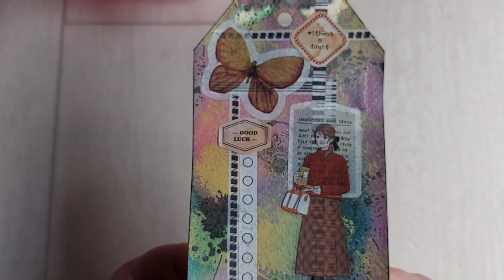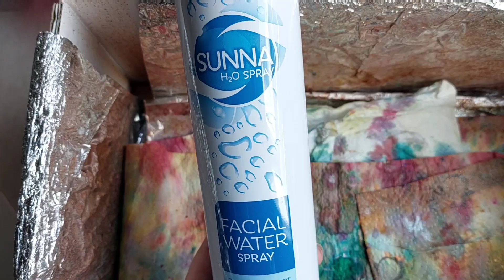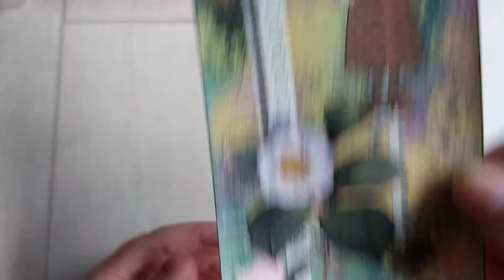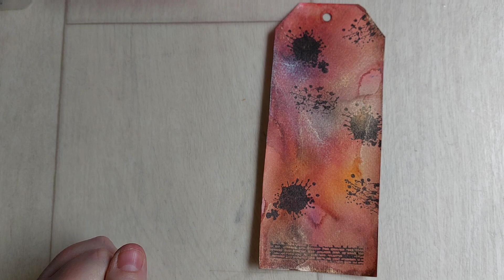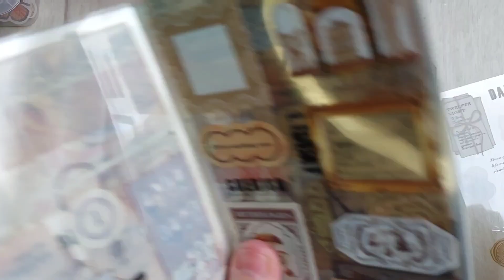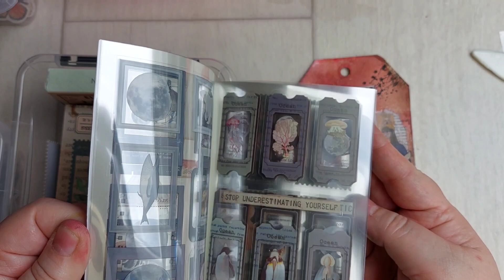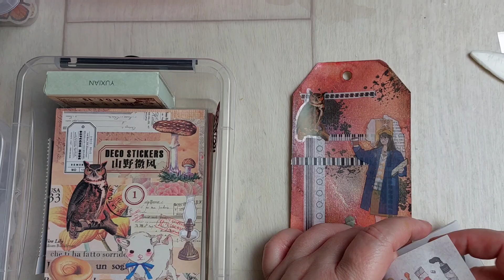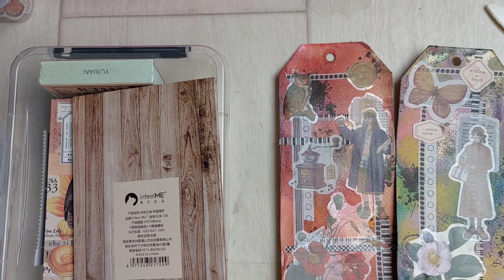On crée un Tag grâce aux Tampons Clear Globleland.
Bonjour mes POPPIES.
Dans cette nouvelle vidéo, je vous propose de découvrir les articles sélectionnés dans le cadre du PartePartenariat avec la Boutique GLOBLELAND.